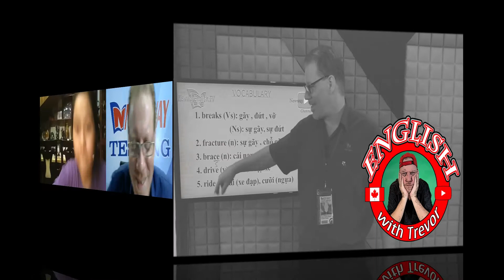Speaking test Interests 21 - Nona September 2020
Interests for speaking 1 is a CEFR A1 level
 1. Music used:
Top Free Intro
2. Material:
Prepare 4

NEW WAY ENGLISH CENTER
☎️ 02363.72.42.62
🏫: 74 Bùi Kỷ, P.Khuê Trung, Q.Cẩm Lệ, Tp.Đà Nẵng